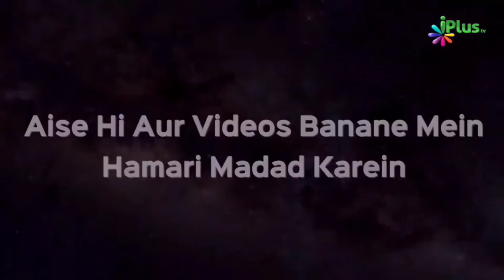Jahannami Jab Khaulta Hua Paani Piyega Toh Kya Hoga? | Shaikh Abdul Moid Madani | iPlus TV